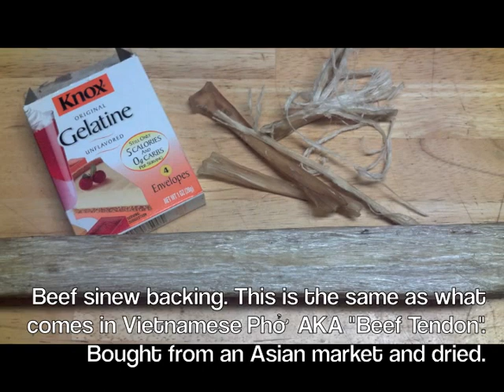Sinew Backed Red Oak Bow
This is a primitive style bow made from traditional and contemporary materials.